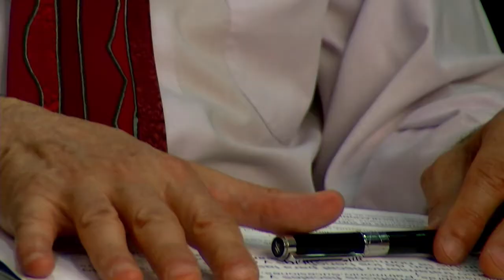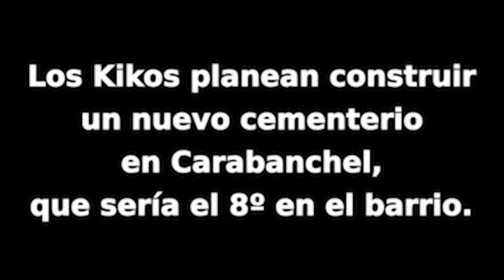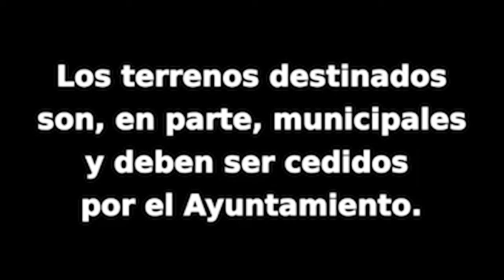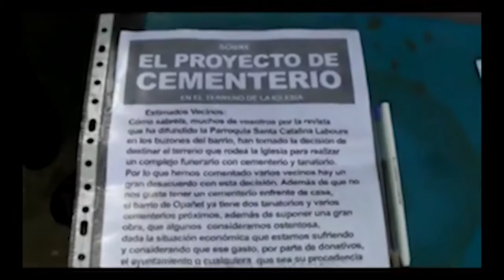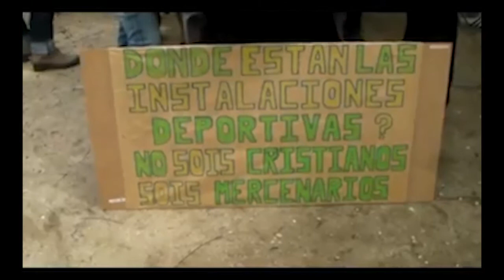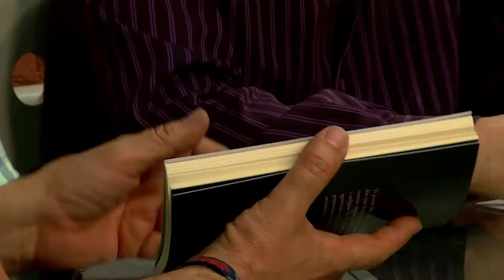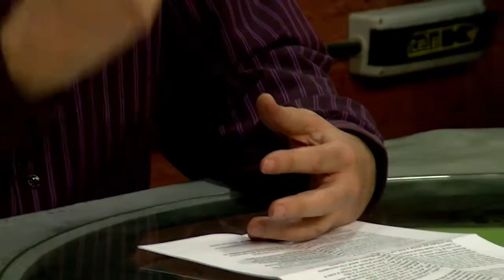K-ACN. Especial religión 20140428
Especial laicismo, religión e irreligión, con entrevistas a Fernando Arias y Enrique Ruiz del Rosal de la Asociación laica de Rivas y a José Ángel Paniego y José Luis Romero, autores de "Religión e irreligión en la escuela. Un nuevo modelo de formación"